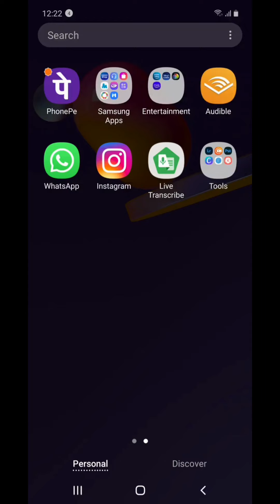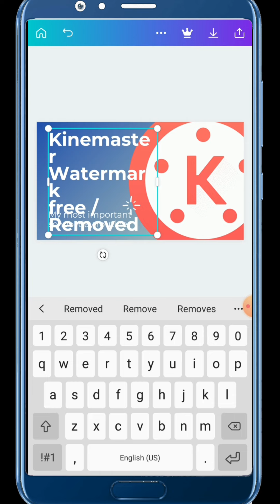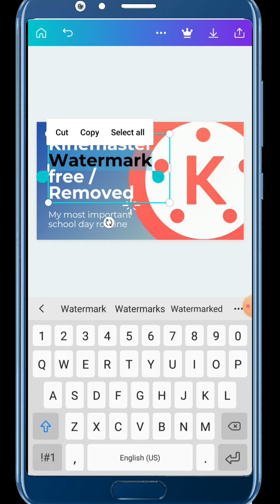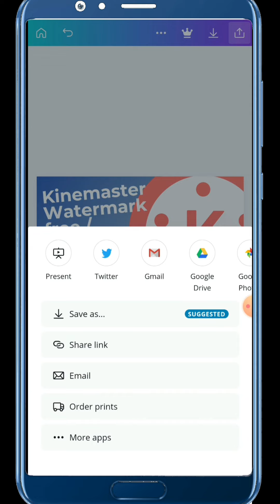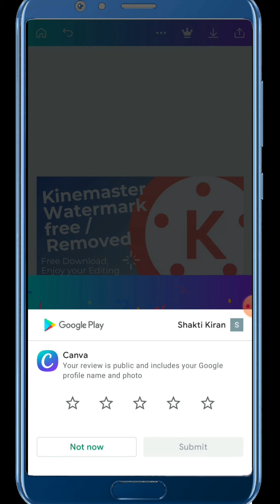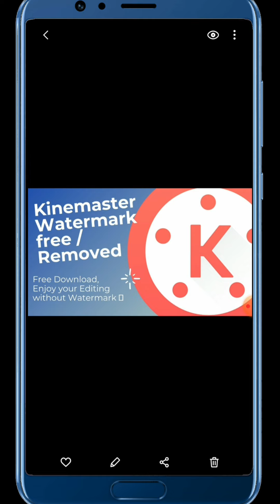how to create thumbnails in mobile | canva app | ShaktiKiran తెలుగు లో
this video is about creating thumbnails for youtube using mobile app, I particularly used canva app for creating thumbnails,  this video thumbnail is also created in canva app, hope you guys will enjoy the video, and it will be helpful to you,